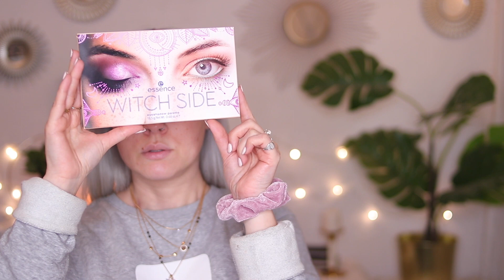NOVITÀ ESSENCE & I ❤️REVOLUTION *mezzo disastro*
▼▼▼ALTRE INFO▼▼▼

★Camera: CANON EOS 80D
★Lens: 18-55 oppure 35 mm f2.0
★Editing Software: Final Cut Pro X
*･゜PRODOTTI UTILIZZATI

FONDOTINTA: REVOLUTION PRO - Foundation Drops F6
CORRETTORE: I HEART REVOLUTION - Heartbreaker Oat
BRONZER: MILK MAKEUP - Matte Bronzer Baked
BLUSH: I HEART REVOLUTION - Heartbreaker Indipendent
ILLUMINANTE: I HEART REVOLUTION - Heartbreaker Unique
MATITA SOPRACCIGLIA: ESSENCE - superlast 24h eyebrow pomade pencil waterproof - blonde
PRIMER OCCHI: P LOUISE - Eyeshadow Base Rumour
PALETTE OCCHI: ESSENCE - Witch Side 9,95€
MASCARA: MULAC - Black Mamba
CIGLIA FINTE: ESSENCE - THE PARTY OF MY LIFE false lashes 02
ROSSETTO: ESSENCE - PERFECT matte lipstick 05 - Time Warp

ACCESSORI USATI:
PENNELLI OCCHI: raga ne ho usati troppi, comunque erano principalmente di essence, jessup o aliexpress
SPUGNA: Juno & Co
PENNELLI VISO: Nabla
COLLANA: Fossil

Tutti i prodotti che mostro e di cui parlo sono stati acquistati da me o mi sono stati inviati dalle aziende senza vincoli di recensioni. In ogni caso lo specificherò sempre.

G.